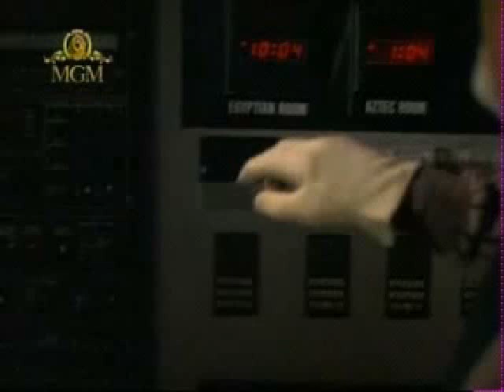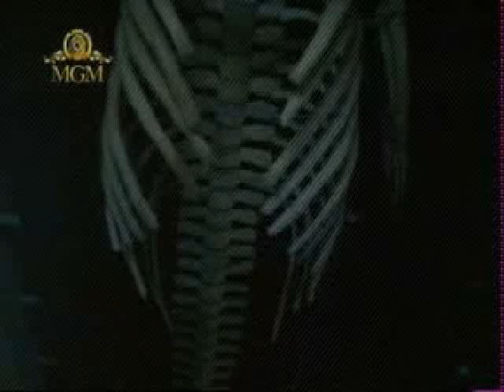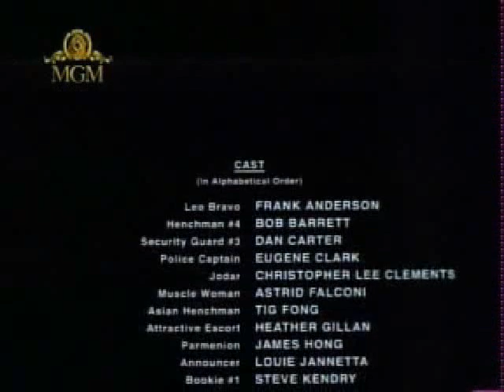El Torneo de la Muerte 4 - Lorenzo Lamas - Artes Marciales Audio Latino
Cuando era él era simplemente un muchacho, policía John Kang recibio un curso agotador de entrenar en Bazak, el más letal de las artes marciales. Entonces cada recolección de estas pruebas se borró durante una catalepsia hipnótica. Pero ahora warlord de Yakuza tiene planes traicioneros que amenazan a la familia de Kang, y Kang puede salvarlos sólo si el tiene éxito restaurando sus recuerdos de su niñez y sus habilidades.